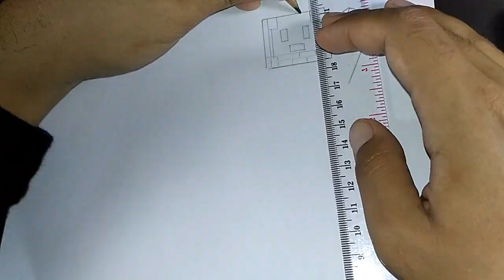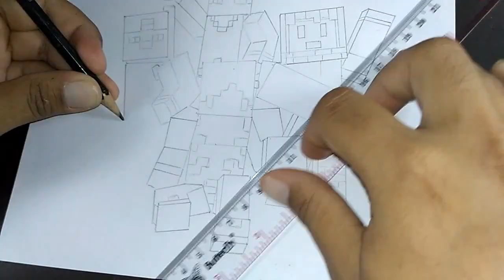cara menggambar minecraft 3d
cara mnggambar minecraft 3d 4 brothers 3d menggunakan pensil warna
gambar kali ini merupakan request dari "KaKa 934"